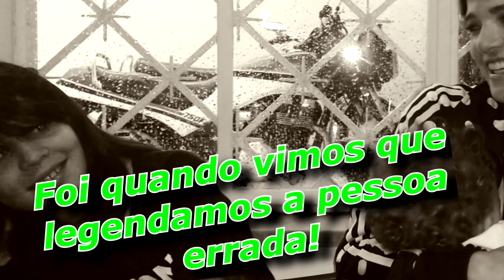Dani Bob #1- Entrevistando a Skatista Karen Jonz e a Sky Jonz Silveira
Dani Bob entrevista Karen Jonz e Sky,  durante um WorkShop em São Paulo aproveitamos para conversar e tirar algumas dúvidascom a Karen, sobre olimpíadas, setup do skate e até manobras que ela tem medo! E a pequena Sky não deixou de falar também durante a entrevista!

Após analisar centenas de currículos, resolvemos receber com muito carinho a pequena Dani Bob para ser mais uma repórter de campo. e em seu primeiro vídeo não perdoamos e já colocamos ela direto na frente desta tetra-campeã mundial, famosa também pelo seu canal Garagem de Unicórnio, que não seu outra, uma entrevista descontraída e cheia de pausas para piadas e besteiras...hahaha

Só não colocamos a íntegra porque seria demorada e cheia de censuras...hahaha

Precisa de peças de Skate ou SKT Wear?

Equipamentos:
-PC